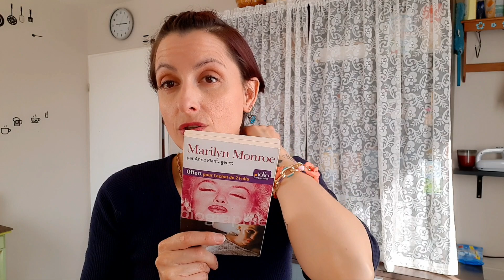HAUL VINTED & NIKE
Les boutiques ⭐
Eaura Bijoux

Eaura Tradicional

Je m'appelle Émie
Je suis créatrice de bijoux et de contenu
Je suis maman solo
Passionnée par la mode et beaucoup d'autres...